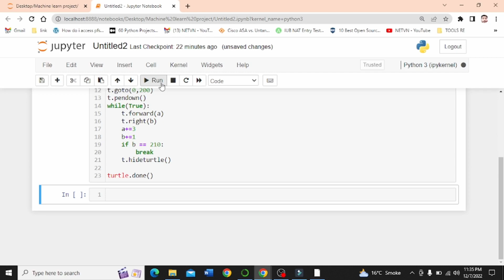Turtle Python graphics Create Vibrate Circle using Python turtle.